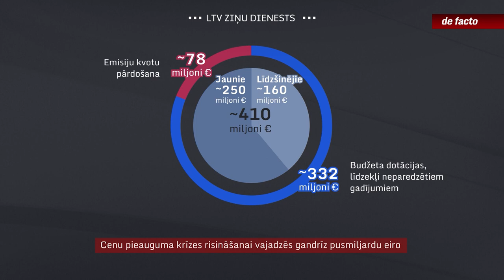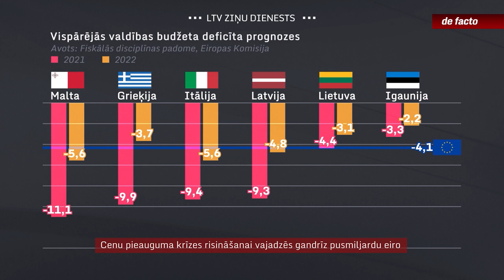Cenu pieauguma krīzes risināšanai vajadzēs gandrīz pusmiljardu eiro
Šonedēļ valdība beidzot vienojās, kā vēl varētu atbalstīt iedzīvotājus un uzņēmumus cenu pieauguma krīzē, kas daudziem nozīmē izmisumu, domājot par rēķinu nomaksu. Bet kas notiek pašas valsts makā? Ne vien - kādus pasākumus, bet - cik lielus līdzekļus varam novirzīt cenu pieauguma kompensēšanai? Valsts budžetā tie ir simtos miljonu mērāmi tēriņi, un paļauties, ka pēc laika līdzīgā  veidā varēs iedot vēl papildu naudu, nevar, - tā atzīst eksperti. Budžeta deficīta ziņā Latvija nu jau ir starp Eiropas līderiem.